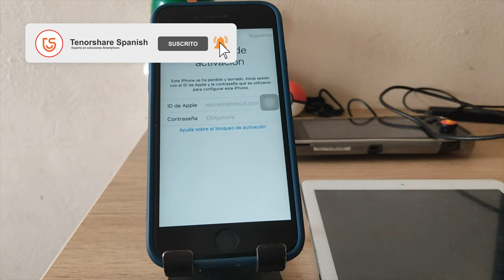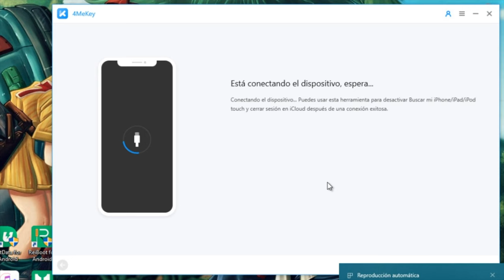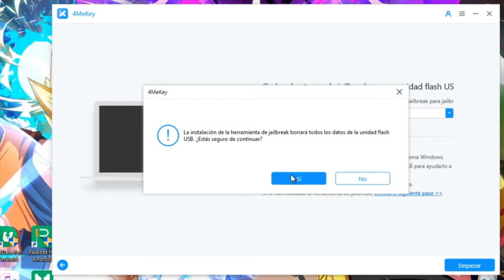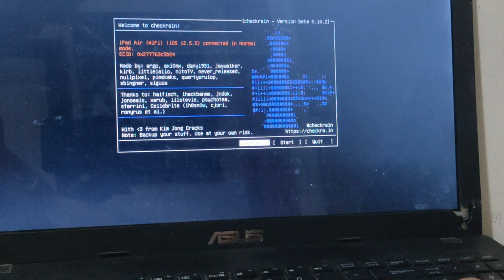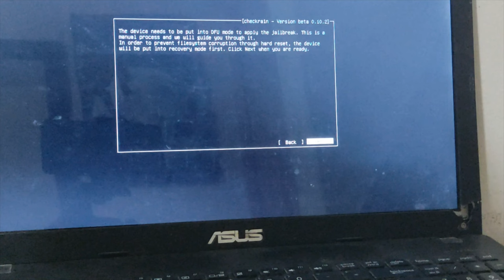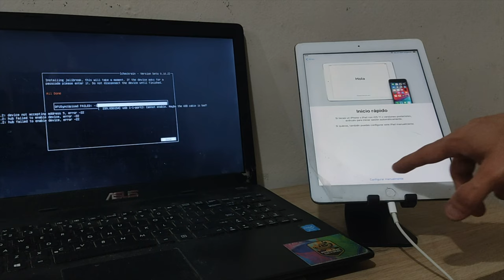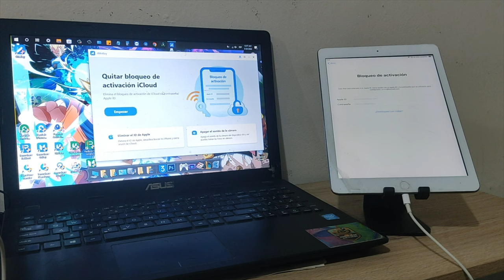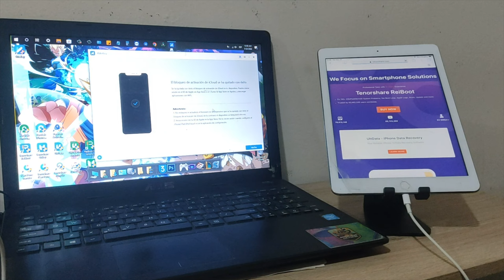Olvidé mi ID de Apple y no puedo activar mi iPhone 2022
Si quieres activar iPhone sin id de Apple, entonces debes ver atentamente la tutorial a continuación.

Un software confiable para eliminar el bloqueo de activación iCloud

0:00 Introducción
3:55 1. Jailbreak el iPhone
7:16 2. Quitar bloqueo iCloud

🎥Vídeo relacionado: 2 formas: cómo quitar bloqueo de activación iPhone [💯% funciona]

⚠Aviso importante:
1. Este video es sólo con fines educativos para mostrar a los usuarios cómo recuperar el acceso limitado a su propio dispositivo cuando olvidan sus contraseñas.
2. 4MeKey sólo está diseñado para ayudar a los usuarios individuales que olvidaron su ID de Apple o la contraseña de su ID de Apple, el uso comercial no está permitido.
3. Esta herramienta no puede obtener acceso a credenciales, comprometer datos personales o causar daños graves a terceros. No trate de violar las directrices de la comunidad de YouTube.
4. Esta herramienta hará jailbreak a tu dispositivo iOS antes de eliminar el bloqueo de activación de iCloud o desactivar Buscar mi iP.
5. Una vez logrado, no podrá utilizar el teléfono para la función de llamada telefónica, celular e iCloud con su ID de Apple. Sin embargo, puede iniciar una nueva ID de Apple a través de App Store en Configuración e instalar Apps en App Store.
6. Esta herramienta actualmente solo es compatible con dispositivos iOS con A7 a A11 Bionic que ejecutan iOS 12 a iOS 14.
7. Reiniciar, actualizar y restaurar el dispositivo a los ajustes de fábrica después de la eliminación hará que el dispositivo vuelva a la pantalla de bloqueo de activación.